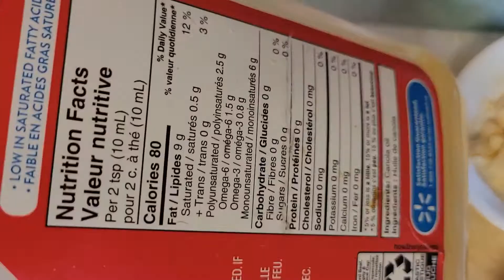Pinangat na Basa fish @ Louis vlog tv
@ Louis vlog tv, we are trying to cook dishes that is easy on the ingredients and not much complicated, like this 'pinangat'. hope you guys enjoy cooking it and eating with the whole family.